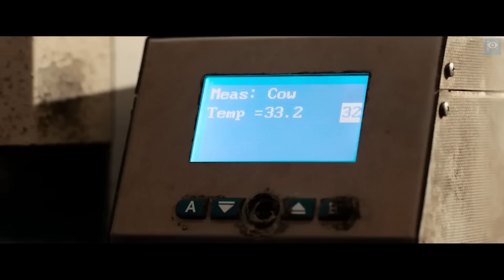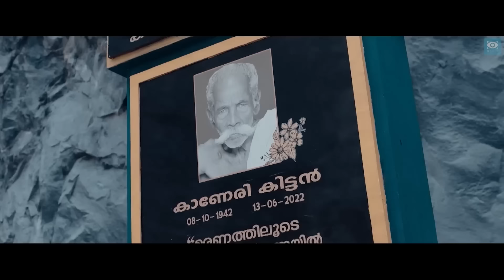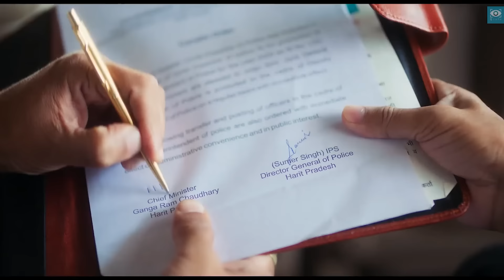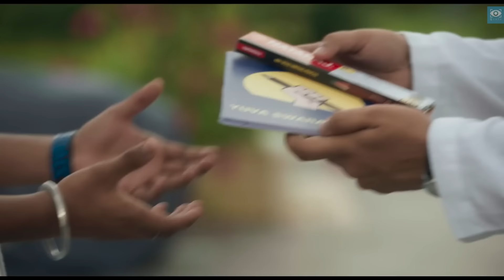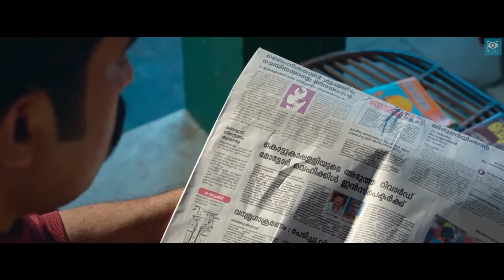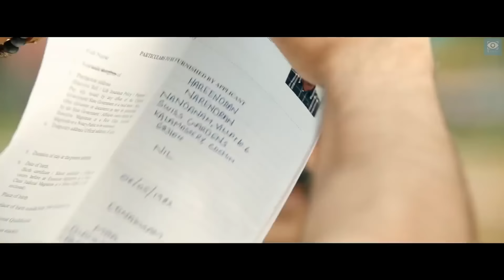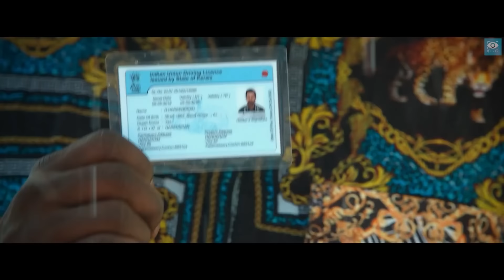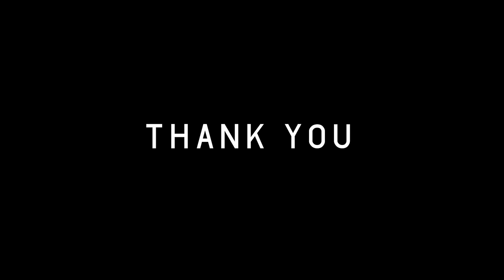รวมคลิปสปอยหนัง แปลกโดนใจ 2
สามารถรับชมคลิปอื่นๆได้ที่ รวมคลิปสปอยหนังจากช่องดูวนไป คลิปปกติลงทุกวัน อ. พฤ. ส. 18:00 น.